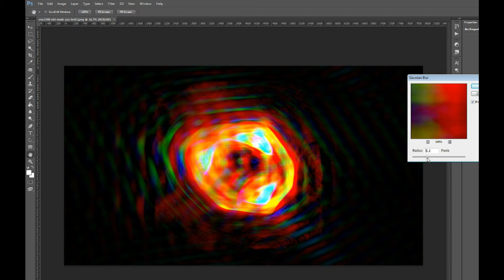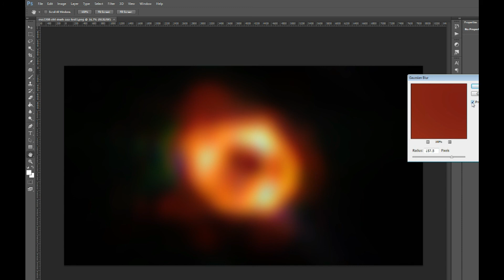1st image of Milky Way’s huge black hole that is much much Sharper!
1st image of Milky Way’s huge black hole that is much much Sharper! Then blurred to revert to original  very blurry version.